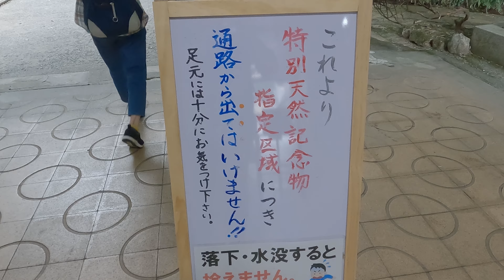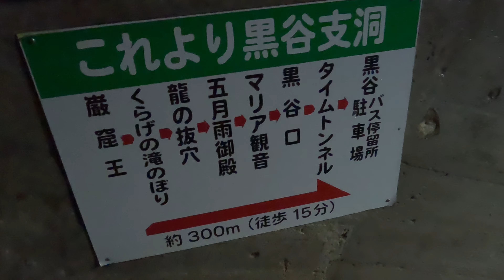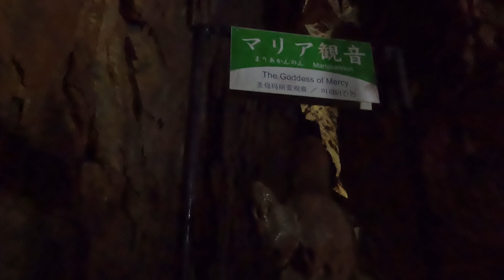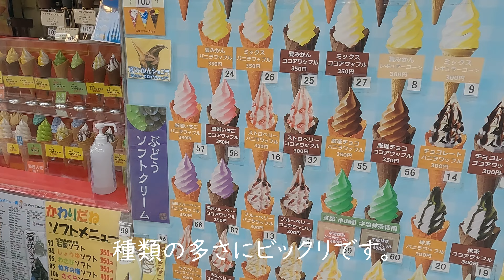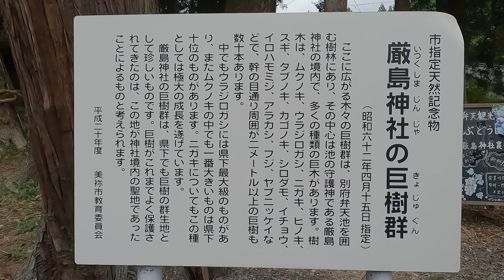夏の暑さを忘れる！新型N BOXで行く秋芳洞の涼しさと秋吉台の風を感じる夫婦ドライブ。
Ryou's Outdoor Lifeです。

この動画では、新型N-BOX CUSTOMで行くの散策の様子をご紹介しています。
今回は山口県の秋芳洞へ行ってきました。
秋芳洞がある美祢市は、多くの洞窟の冷気によって夏でも涼しい場所として知られています。
私達も日頃の暑さからしばし涼しさを満喫出来ました。
秋吉台では名物の「ぜんじかっぱそば」をいただきました。
秋芳洞の中に入るのは３０年ぶりくらいになりますが、今回で３度目になります。
名水百選の一つ弁天池は初めてでしたが、美味しい水をいただきました。

宮島の町家通りのレトロな町並みとおしゃれなレストランやカフェを散策

映画やCMのロケ地にもなった御手洗の魅力に迫る！大崎下島の歴史ある港町を散策

チームラボ★学ぶ！未来の遊園地inボートレース宮島に孫たちと行ってきました。

竹原の町並み保存地区を散策、製塩と酒造で栄えたいにしえの文化を満喫。

【猫の細道を歩く】尾道の風情ある坂の町でかわいい猫と美味しいパンを食べる。

【写真】NDフィルターを使った長時間露光による撮影に初挑戦して錦帯橋を撮る。

MY SNSリンク

YouYube